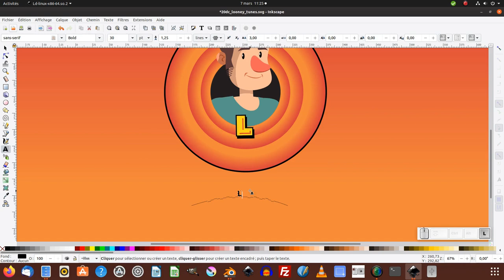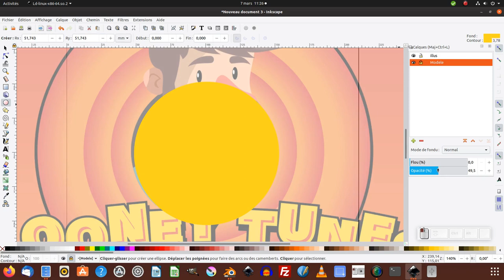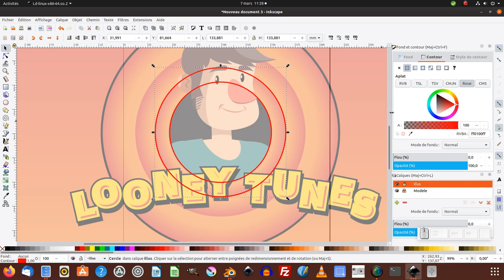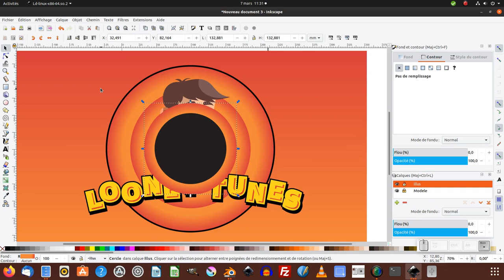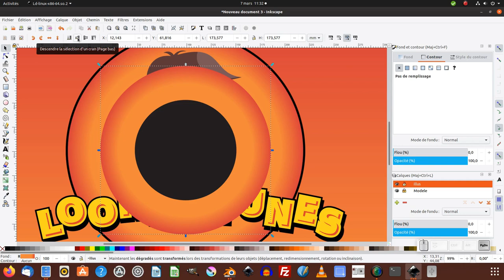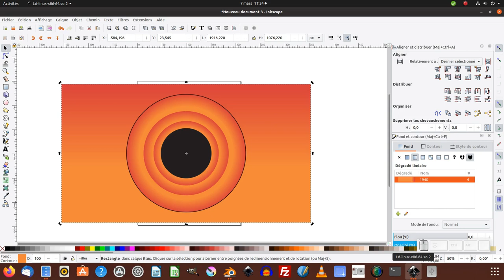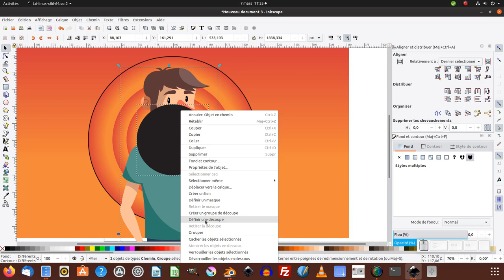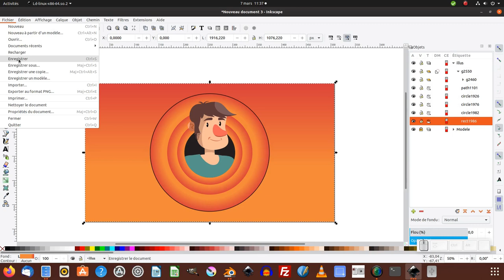Tuto inkscape : illustration Looney Tunes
Nous allons voir comment recréer le fond de l'illustration Looney Tunes